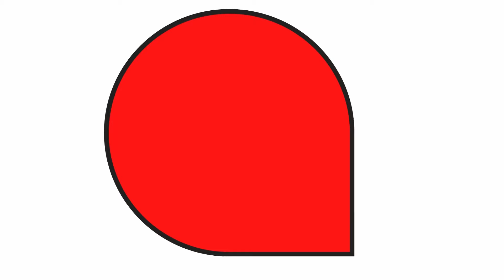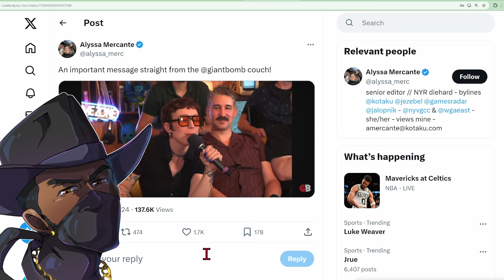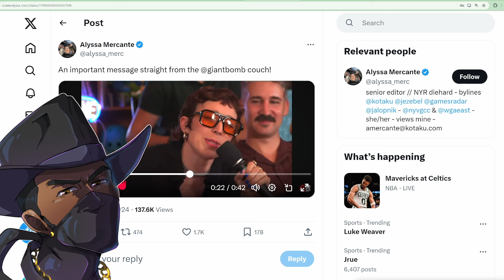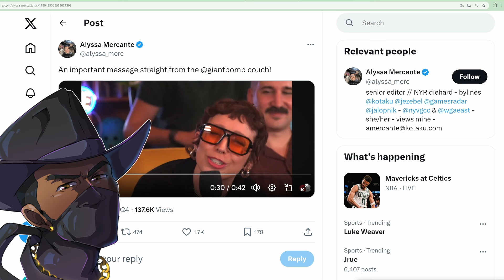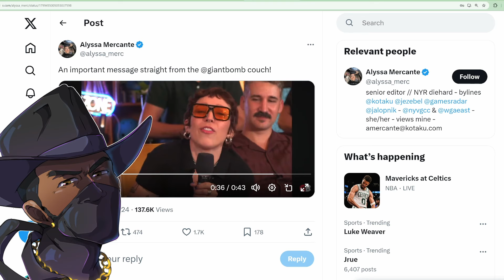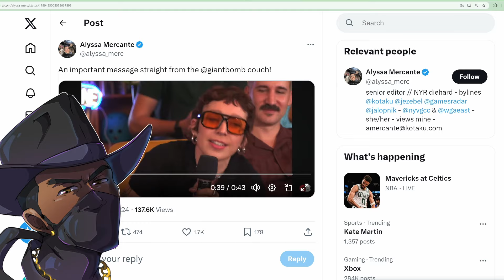In Her Latest Public Meltdown, Alyssa Mercante Threatens To Fight Gamers At Summer Games Fest